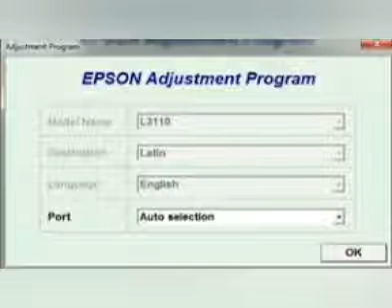Epson L 3110 Resetters Softwares availble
All model epson printers Resetters Softwares availble